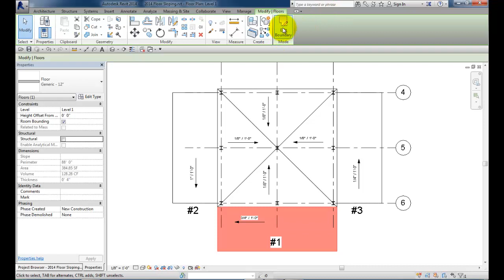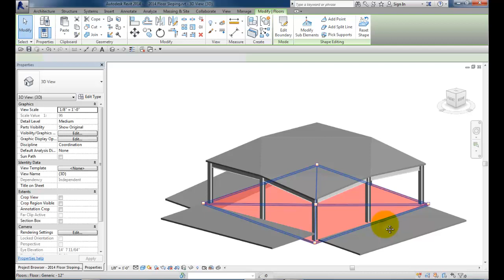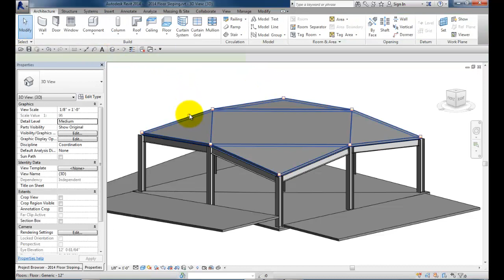Three Minutes with Floor Sloping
Describes a few methods to slope floor slabs in Revit. Video was prepared using Revit 2014.